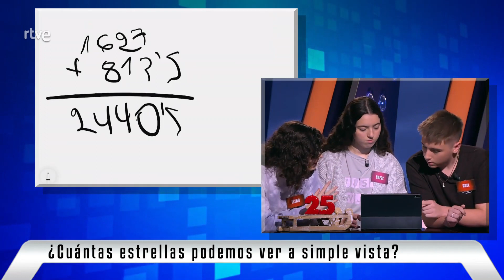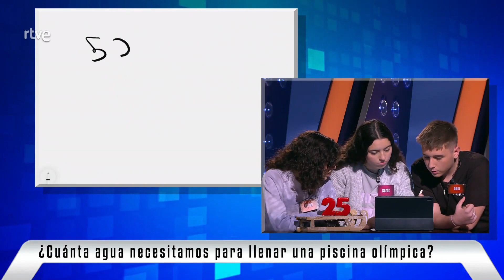Saber y Ganar 04-01-2023 | La2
Nuestros estudiantes se enfrentan a 'No os paséis' por equipos, haciendo cálculos con sus pizarras. ¿Lograrán dar con las cifras correctas?